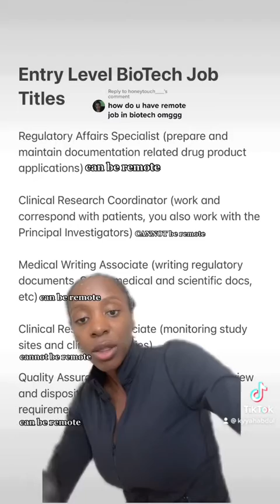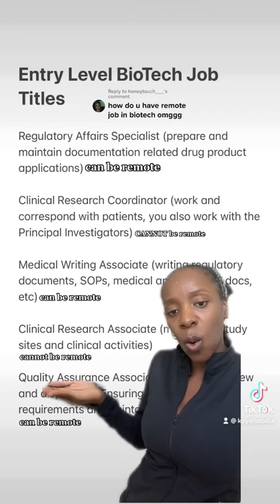Entry Level BioTech/BioPharma Job Titles | How to Look For Work as a Science Graduate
You might start to see shorter videos in addition to my long form videos! This is in efforts to bring my TikTok content on to YouTube! I hope you enjoy! Make sure to follow me on all socials so you never miss any careersavage advice!